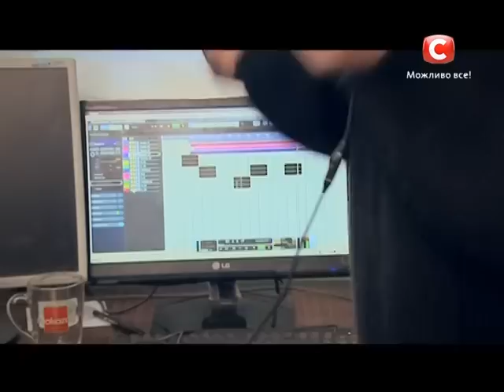Владимир Герасименко - Україна має талант-7 - Седьмой кастинг в Киеве - 18.04.2015